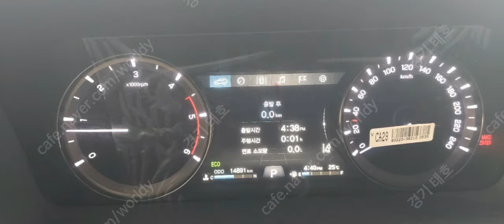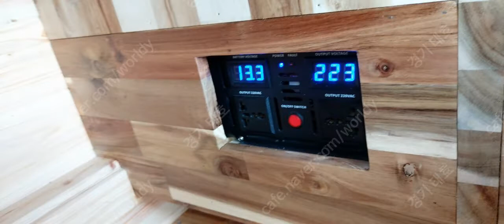렉스턴스포츠칸 캠핑카 중고 4500만원 제주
제품명 : 렉스턴스포츠칸 캠핑카

구입가격 : 59,490.000원

판매가격 : 45,000,000 원

직거래장소 :제주도